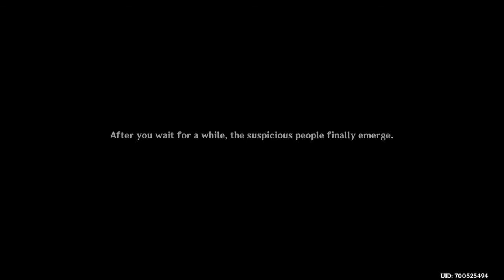Genshin Impact: Character Story (ITTO) Part 2